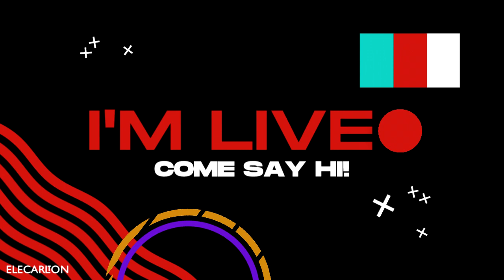Thumbnails v4.2 | Live-Streams